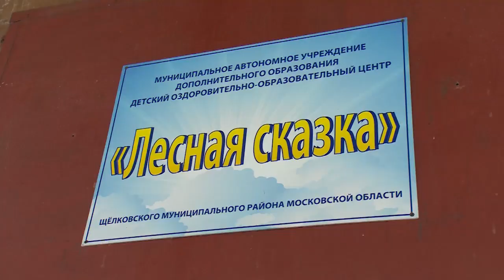В здоровом теле – здоровый дух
Творческий конкурс агитбригад, отрядов юных друзей полиции, прошёл в центре Лесная сказка. На этот раз там собрались команды школьников из 28-ми образовательных учреждений – порядка 350-ти ребят.